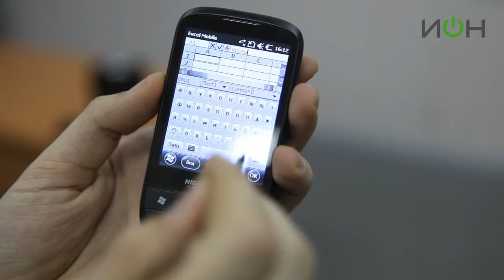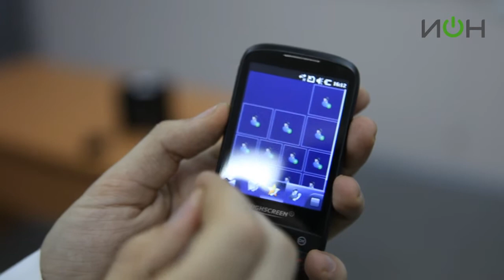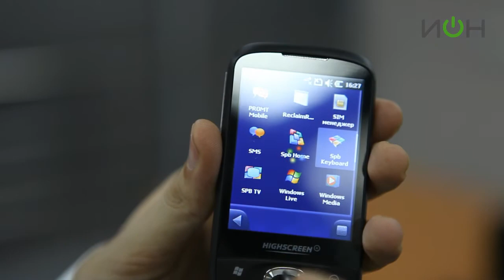Highscreen Nano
Бюджетный смартфон Highscreen Nano выигрывает перед своими маститыми конкурентами по важному соотношению «цена-качество». За небольшие деньги его владельцу предлагается весьма обширный функционал: операционная система Windows Mobile 6.5.3 Professional, 2,8-дюймовый сенсорный дисплей, акселерометр, камера, радио, GPS-приемник и популярные модули связи - Bluetooth и Wi-Fi. Более того, в аппарате же установлен набор приложений от компании SPB Software: виртуальная клавиатура, IP-телевидение и 3D-эффекты. Причем, в случае «жесткое перезагрузки» эти программы не нужно будет инсталлировать заново. Отличный вариант для тех, кто не любит переплачивать!